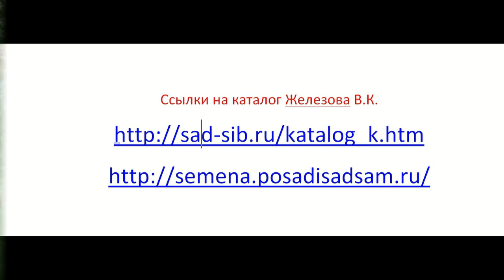Железов Валерий Как правильно собирать плоды